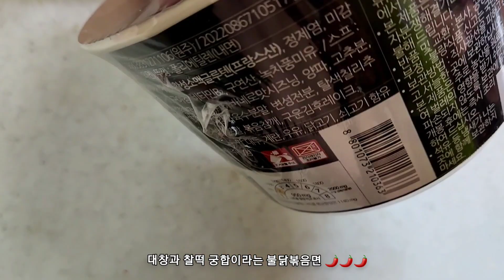직장인 집밥, 통대창 커플 먹방, 기름 대환장 파티 Meokbang for Daechang Couples, Crazy Oil Party